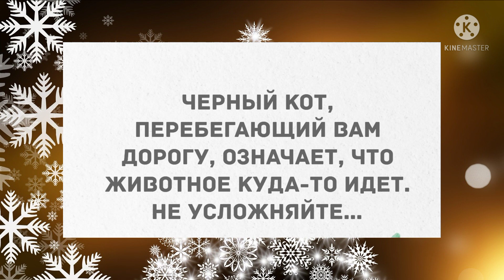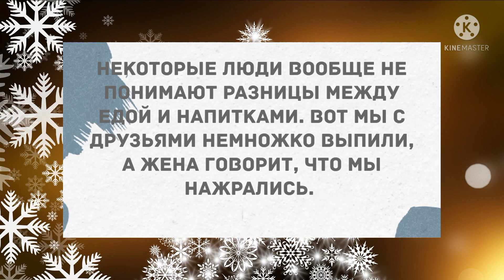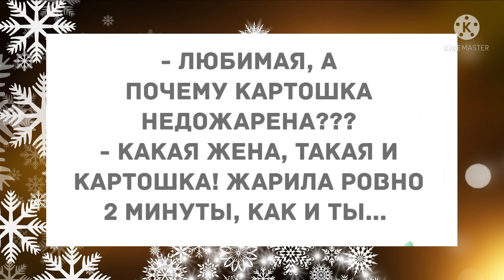Недожареная жена. Сборник Веселых Анекдотов для Настроения! Смешные анекдоты!